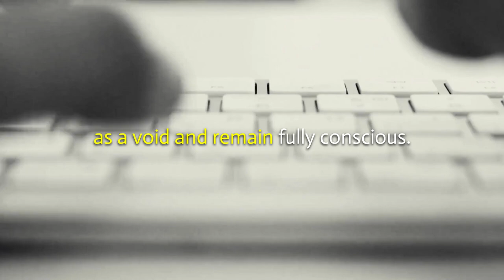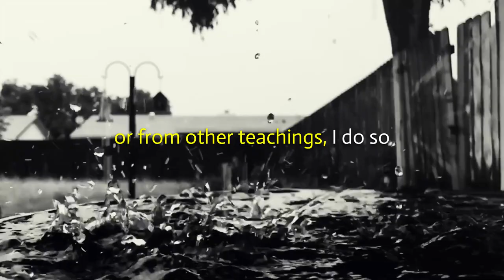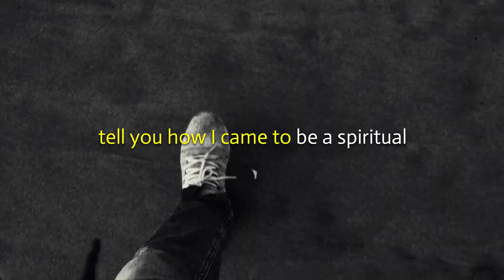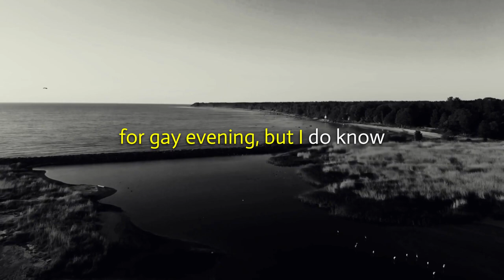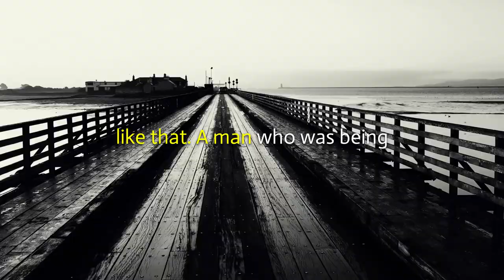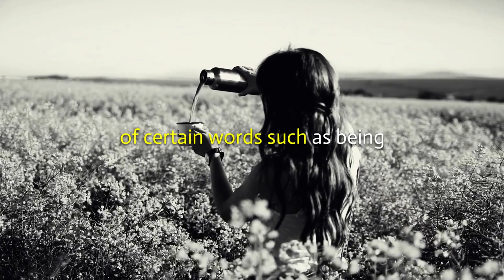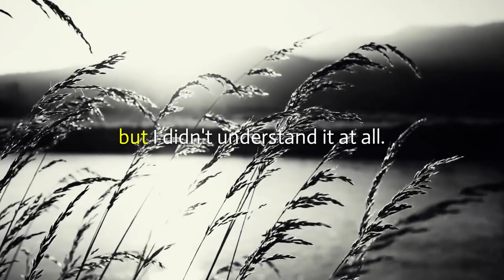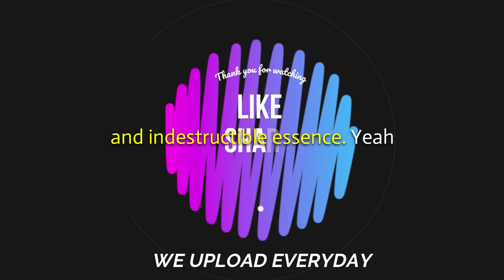The Past Has No Power Over The Present Moment | Daily Dose of Motivation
“Give up defining yourself - to yourself or to others. You won't die. You will come to life. And don't be concerned with how others define you. When they define you, they are limiting themselves, so it's their problem. Whenever you interact with people, don't be there primarily as a function or a role, but as the field of conscious Presence. You can only lose something that you have, but you cannot lose something that you are."  Listen, Learn and be Motivated with this speeches.

Speaker: Eckhart Tolle| Viktor Frankl

Video Footage by:
Jill Burrow
cottonbro
Grappen Studio
fauxels
Taryn Elliott
Yaroslav Shuraev
Luis Quintero
Aric Shelby
Sarowar Hussain
KoolShooters
Brett Sayles
Paulo Renato
Danilo Riba
Caleb Oquendo
Pixabay
Tima Miroshnichenko
Sheraz Khan
ulia M Cameron
Mark Edwin Hedia
Adrien JACTA
ROMAN ODINTSOV
Rathan Reddy
MART PRODUCTION

1)This video has no negative impact on the original works (It would actually be positive for them)
2)This video is also for teaching purposes.
3)It is not transformative in nature.